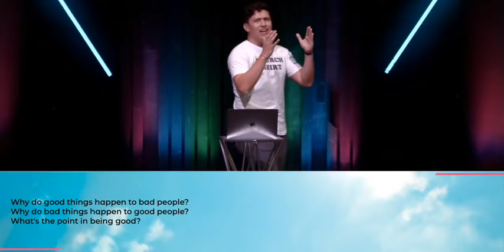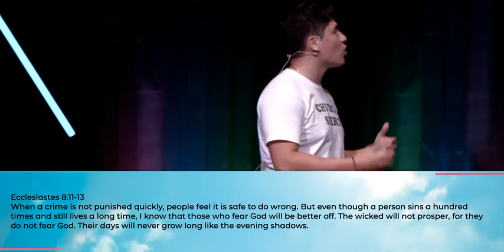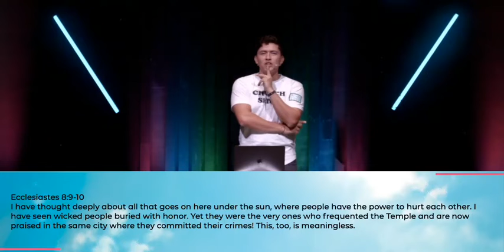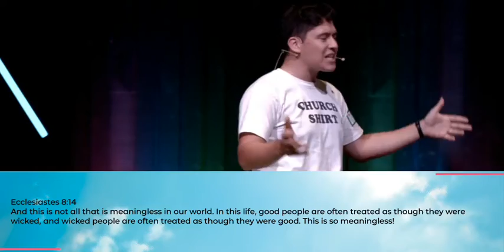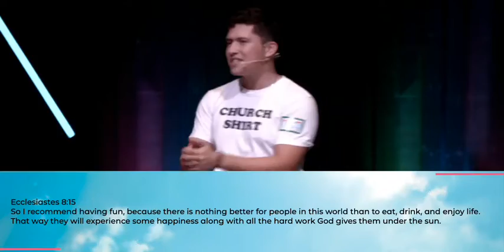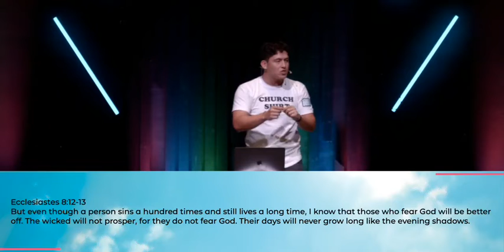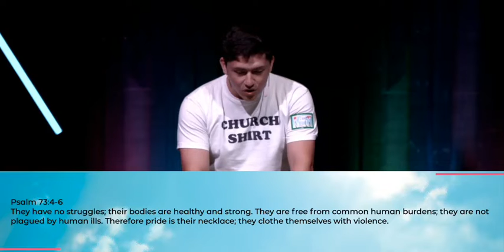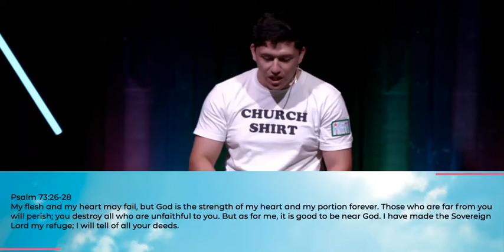Made for More // Part 7// August 3, 2022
Daniel Tiuso continues our "Made For More" series!